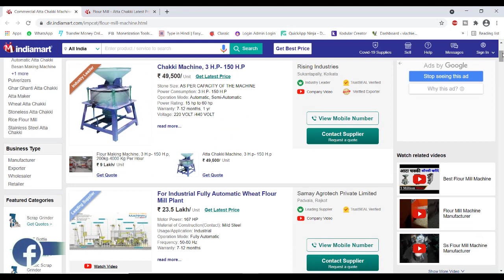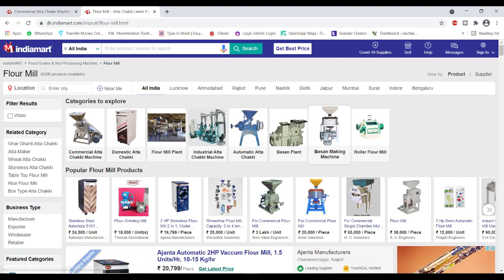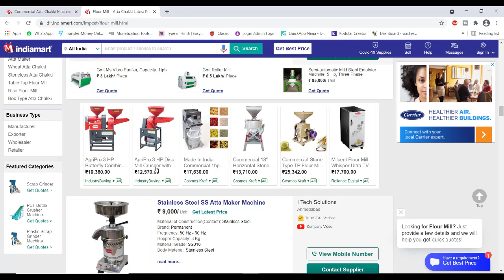मात्र ₹9000 लगाके ₹40000 महीना कमाएं, new business ideas 2021, small business, atta chakki business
Join Me.

atta chakki business in hindi
16 इंच आटा चक्की की कीमत
profit margin in atta chakki business
कमर्शियल आटा चक्की
आटा चक्की रेट लिस्ट
आटा चक्की का लाइसेंस
आटा मिल प्रोजेक्ट रिपोर्ट
छोटी आटा चक्की
atta chakki machine for home
atta chakki machine shop near me
atta chakki machine market price
mini atta chakki machine
manual atta chakki machine
natraj atta chakki price
gharelu atta chakki machine
16 इंच आटा चक्की की कीमत
आटा चक्की मशीन प्राइस लिस्ट
रोलर आटा चक्की मशीन
मार्शल आटा चक्की कीमत
कमर्शियल आटा चक्की
आटा चक्की व्यवसाय
मिनी आटा चक्की
कम पूँजी 10 X गुना मुनाफा | New Business Ideas 2021, Wholesaler, Manufacturer, distributor Business
new manufacturing business ideas 2020
flour mill business, flour mill, how to start flour mill business
flour mill machine for home in telugu
flour mill machine for home use
flour mill machine for home price
flour mill, atta chakki, domestic flour mill
How to start flour mill factory | | how to start flour mill factory in India || new business |Satyam
How To Make Mini Flour Mill Form Cardboard at Home! DIY Flour Machine
how to start a business from home
business ideas
list of things needed to start a business
new business ideas 2021 in india